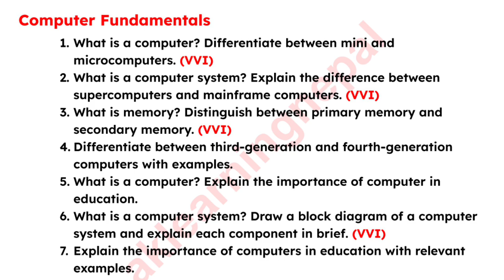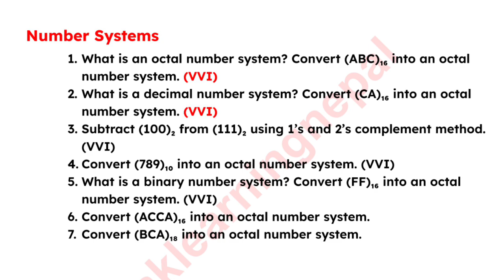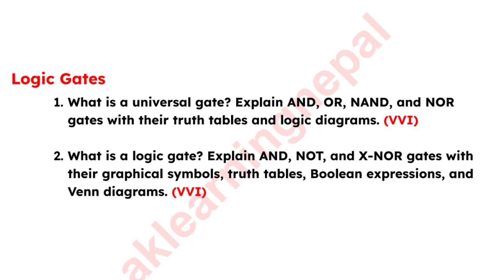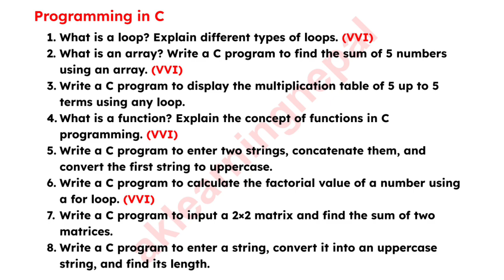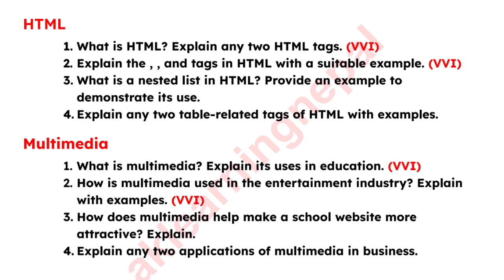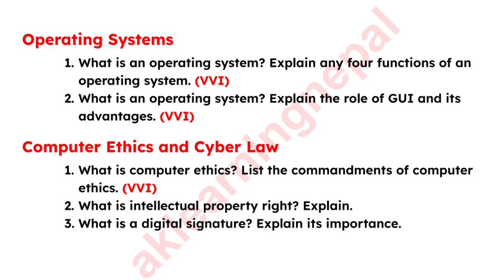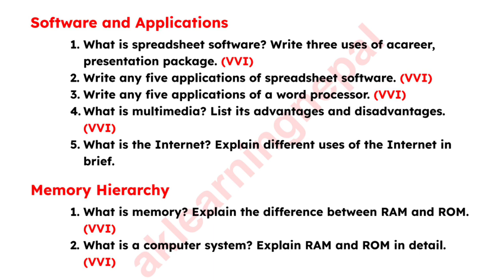Class 11 Computer Science Fixed Questions 2082 | NEB Exam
Class 11 Biology Fixed Questions 2082 | Class 11 Biology Most important Questions | NEB Exam 2082
𝑨𝒃𝒐𝒖𝒕 𝒕𝒉𝒊𝒔 𝒗𝒊𝒅𝒆𝒐 :
This video covers the most important and fixed questions from Class 11 Computer Science based on the latest NEB syllabus. Don't miss these VVI questions that are likely to appear in your final exam!

✅ In this video:
- Fixed Questions from each chapter
- Short and Long Answer Questions
- NEB Exam 2082 Pattern
- Tips for scoring high in Computer Science
________________【जानकारी】_______________
𝘾𝙡𝙖𝙨𝙨 :- 11
𝙎𝙪𝙗𝙟𝙚𝙘𝙩 :- Computer Science
𝘾𝙝𝙖𝙥𝙩𝙚𝙧 :- Fix Questions
𝘼𝙪𝙩𝙝𝙤𝙧 :- CDC And AK
_______________𝐈𝐧𝐟𝐨𝐫𝐦𝐚𝐭𝐢𝐨𝐧_______________

_________________𝐇𝐚𝐬𝐡𝐭𝐚𝐠_________________
______________𝐕𝐢𝐝𝐞𝐨 𝐐𝐮𝐞𝐫𝐢𝐞𝐬_______________
ak learning nepal
Class 11 Computer Science 2082
NEB Computer Science Questions
Class 11 Fixed Questions 2082
Computer Science Important Questions
Class 11 Computer Science NEB
2082 Computer Science Model Paper
Class 11 NEB Exam Preparation
Computer Science VVI Questions 2082
Fixed Questions for Class 11 NEB
Class 11 Computer Science Guide
2082 Computer Science Board Questions
2082 NEB Class 11 Exam Computer Science
NEB Computer Science Fixed Questions
Class 11 Computer Science Important Questions
2082 NEB Exam Computer Science

. Credit.